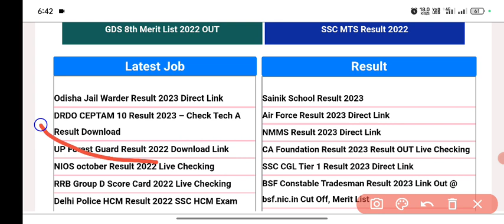DRDO Result 2023✅ | DRDO Tech a Result 2023| DRDO Ceptam 10 Result | DRDO Technician A Result 2023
DRDO Final Result 2023 || DRDO CEPTAM 10 Result 2023 || DRDO Result 2023 || DRDO रिजल्ट जारी 2023 ||